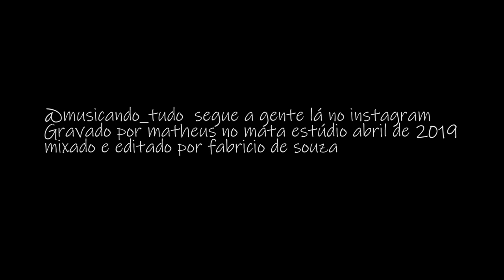Túnel novo (Fabricio de Souza )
Gravado em Niterói abril de 2019
Baixo - Fabrício de souza
Bateria - Felipe martins
Teclados - Marcos tavares e Thiago Britto
Guitarra - Thiago vieira
Segue a gente lá no insta @musicando_tudo